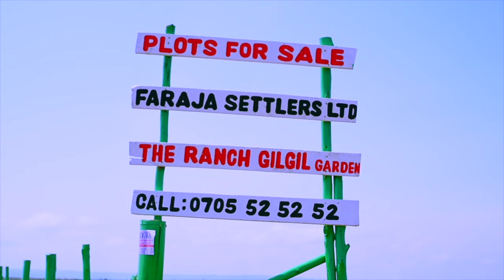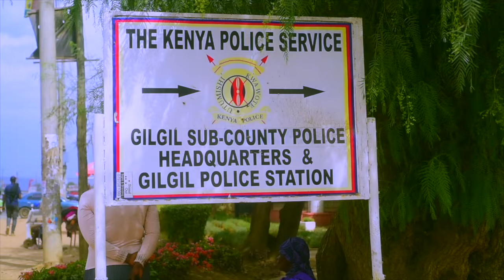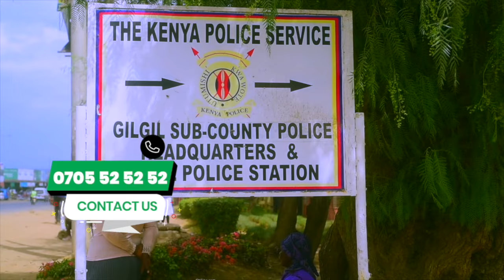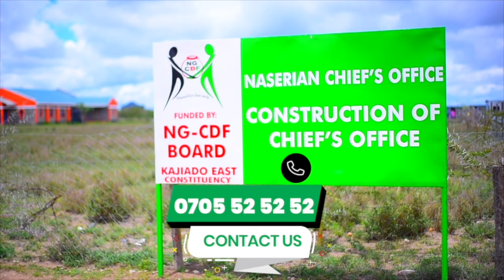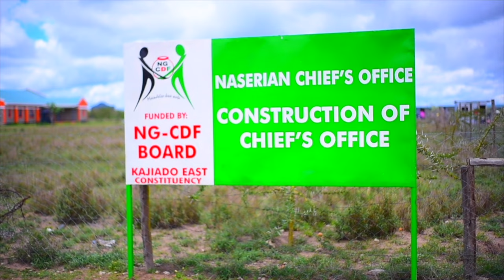THIS IS WHY I WOULD LEAVE MY WIFE TODAY!😳😳😳😳😭